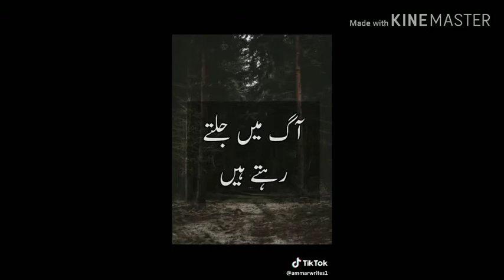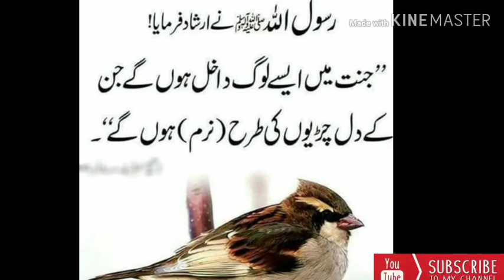Kuch Achi baten......♥️